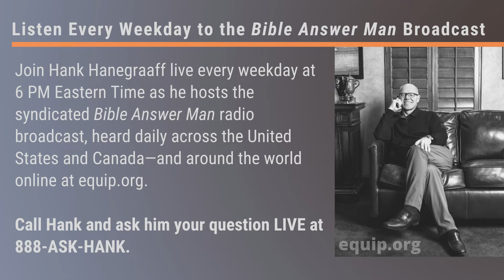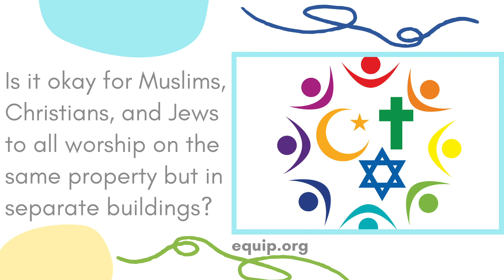Can Muslims, Christians, and Jews all worship on the same property but in separate buildings?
Hank Hanegraaff, the host of the Bible Answer Man broadcast, talks with Jonathan who wants to know if Muslims, Christians, and Jews can all worship on the same property but in separate buildings?